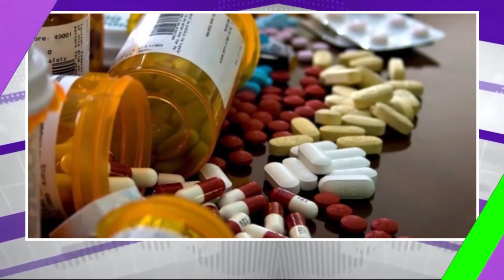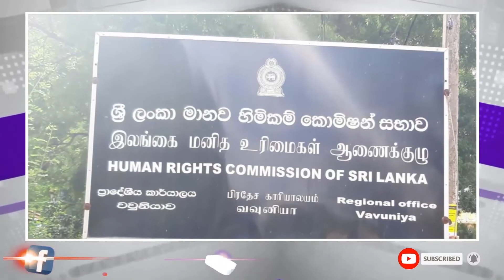இன்றைய செய்திகளின் தொகுப்பு/Seithithokuppu / 16.05.2022